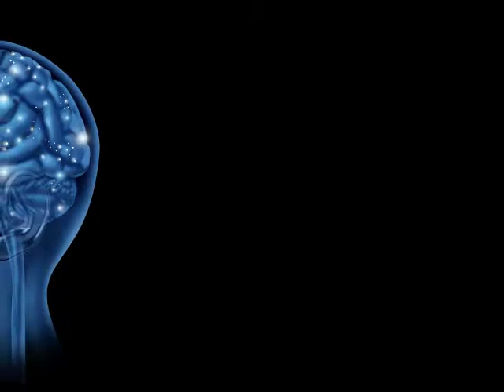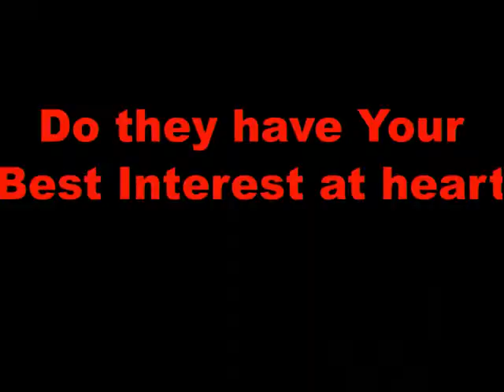Bitcoin is perfect Money-Is the same Idea Colonists used in Colonial Scripts.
The person emailed me this information, a computer voice reads the article to add to the effect of the channel. There is no such thing as a new idea, just a new application of an old one.